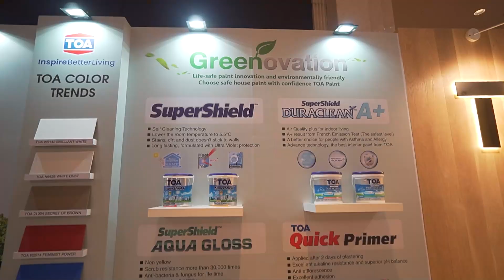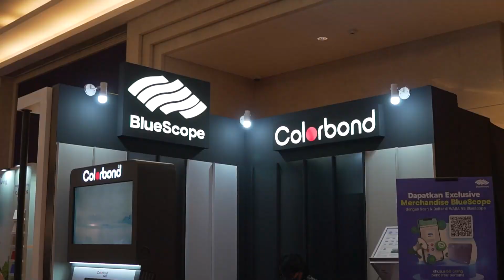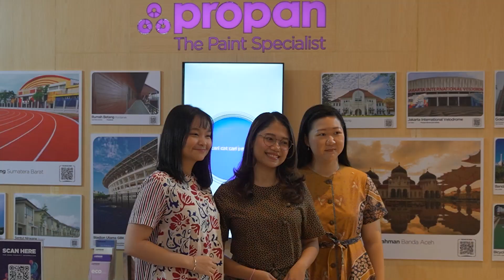BCI Asia Award 2023